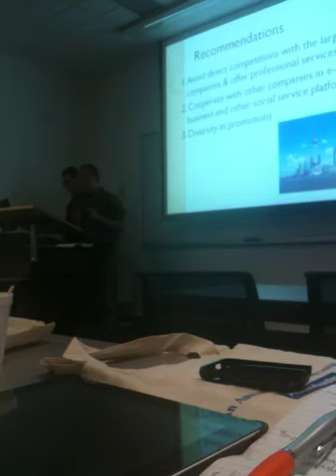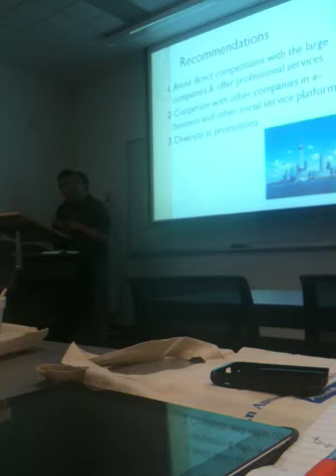Rubbish presentations @ uts